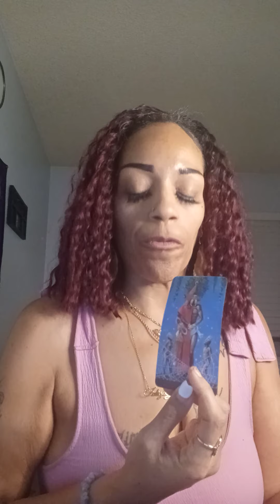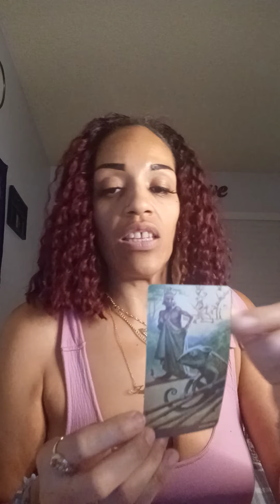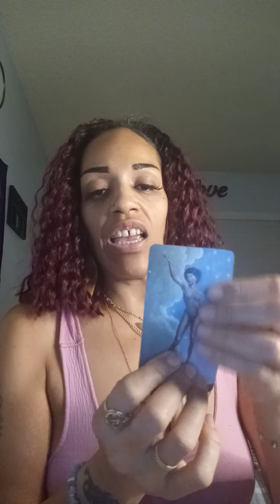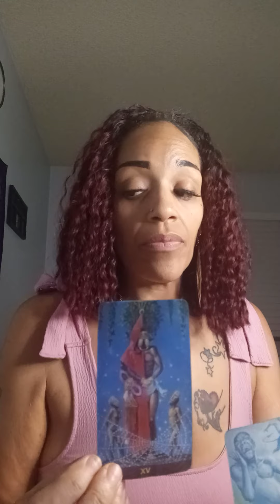They Trying to Forget You...but they won't be able to lol...